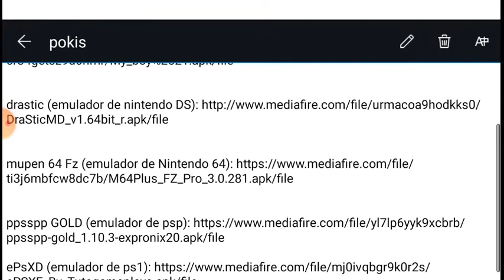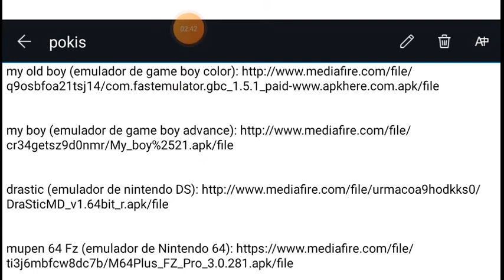descarga los 6 mejores emuladores para tu celular!!!| gold gamer 2.0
hoy van a descargar los mejores 6 emuladores para android y IOS

EMULADORES

a la lista la hice yo Xd

ya saben que a los 50 likes subo las mejores páginas para descargar las roms para esos emuladores

y 20 likes para la parte dos 👍

ahora si, me despido y aaa-di-os